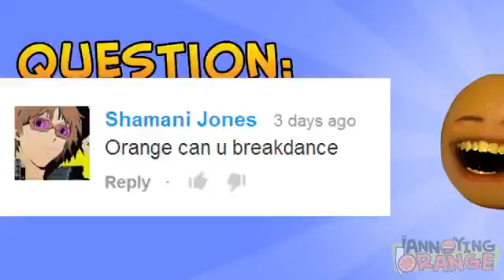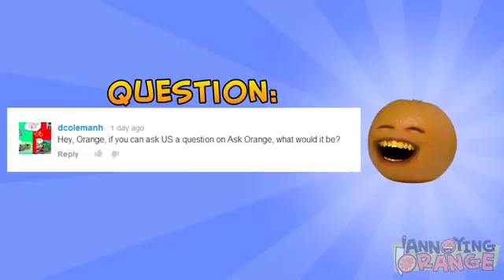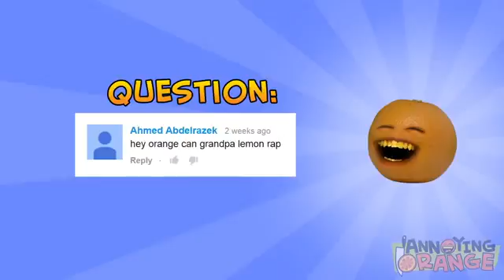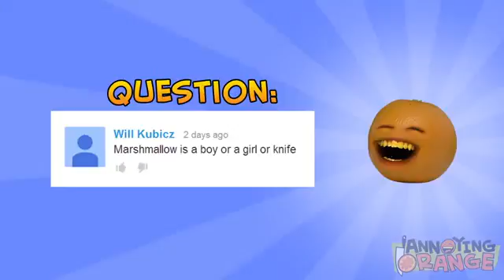Ask Orange 12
Episode 12 Of Ask Orange